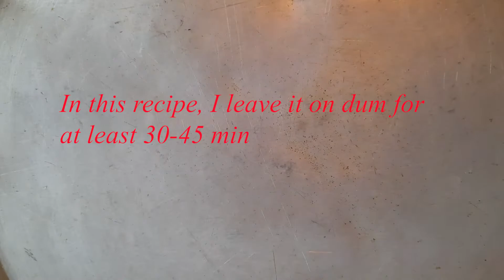Chicken Biryani, Special Degi Biryani, simple, easy and DELICIOUS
This amount of recipe serves 10-12 people quite lavishly. you can half or double the recipe to your requirement. This recipe includes 1.2kg Rice and 1 and 1/2 chicken.